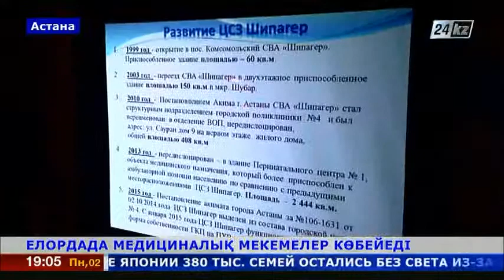Елордада медициналық мекемелер қатары артпақ